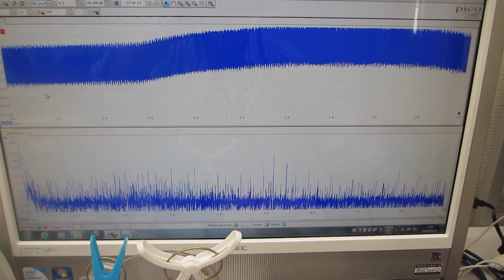超音波システム（音圧測定解析、発振制御）を利用した実験（超音波システム研究所）